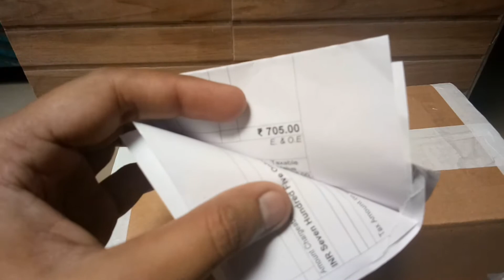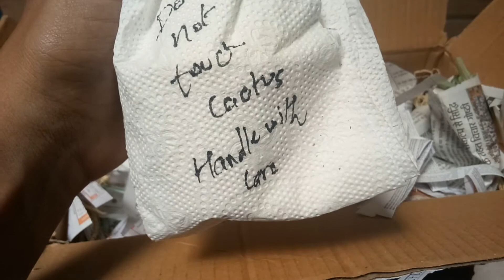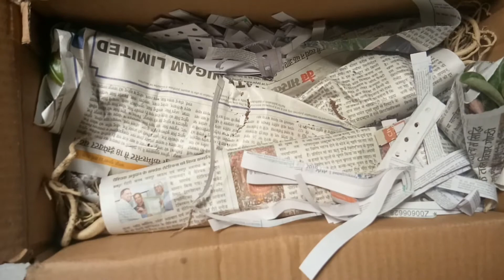I got Fantastic & Healthy Adeniums and Bunny Cactus